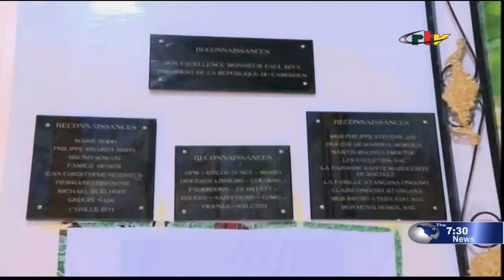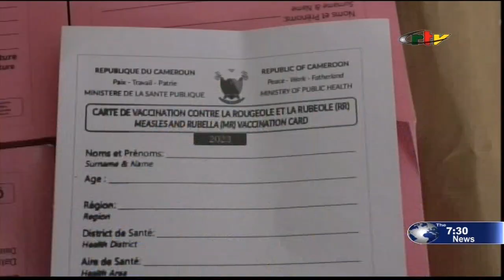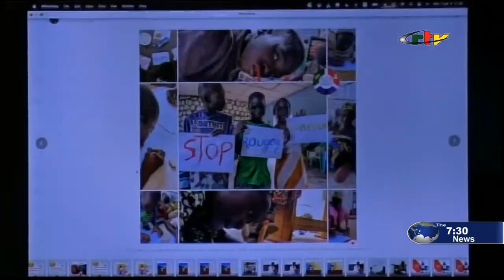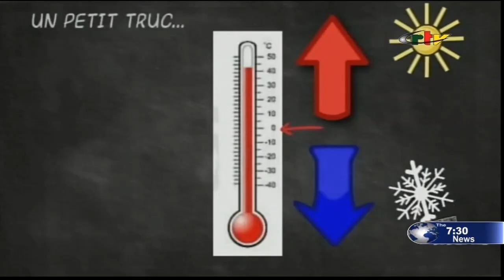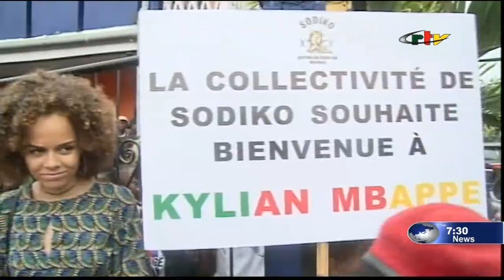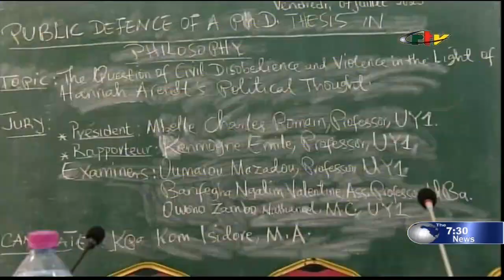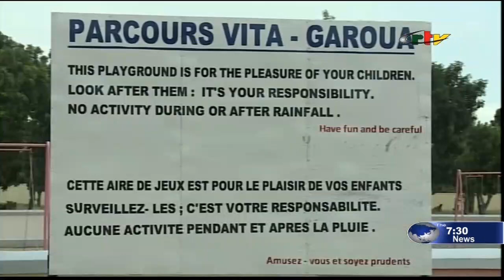The 7.30 pm news of july , 8 , 2023 on Crtv